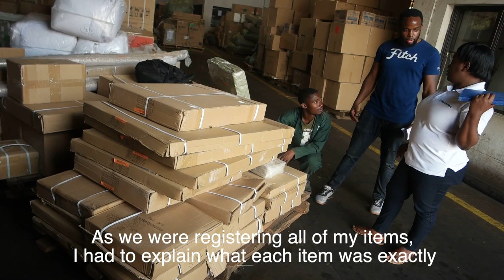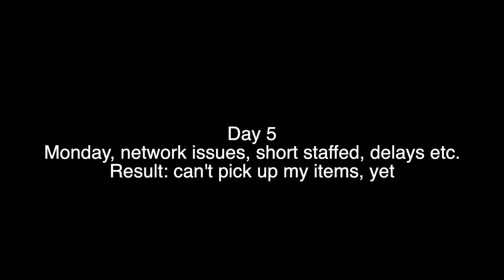My shipment has arrived from CHINA!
After waiting for it for 3 months, my equipment has finally arrived. Dealing with customs in Magerwa has not easy, but I got it done. Although with many delays. Full gym tour video coming soon.